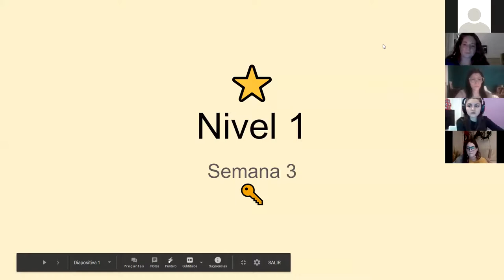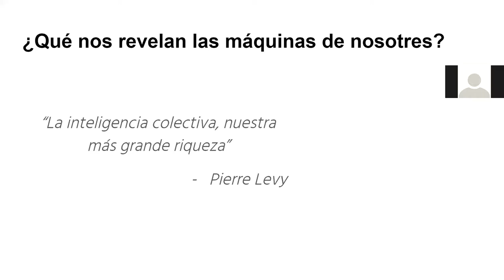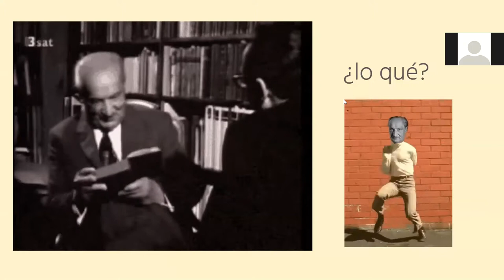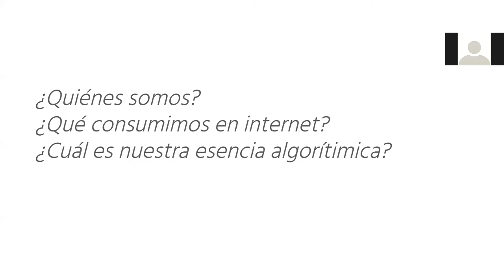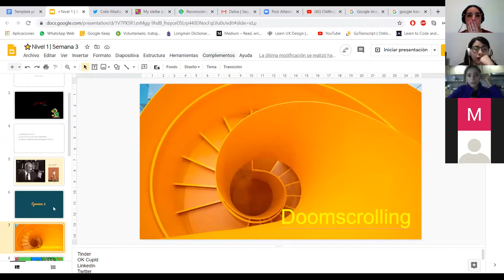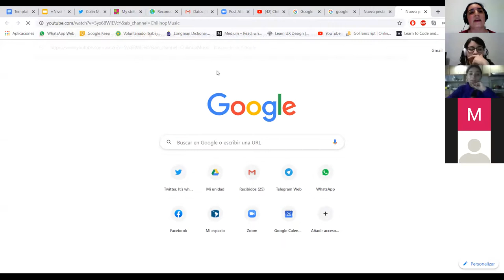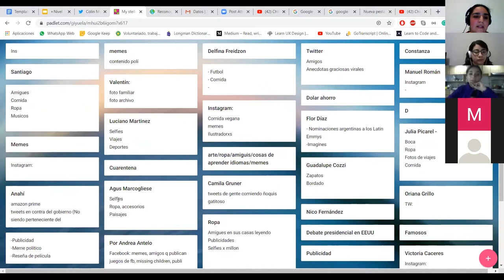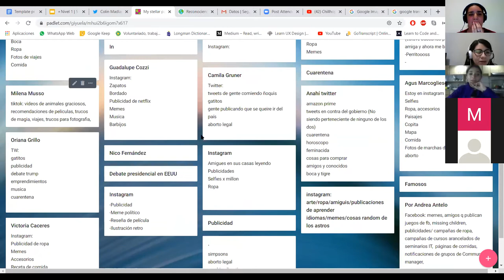Comisión 23 - Subjetividades Técnicas | Clase 2 parte 1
Esta es la primera parte de la Clase 2: "Sesgos Algorítmicos y Humanos"